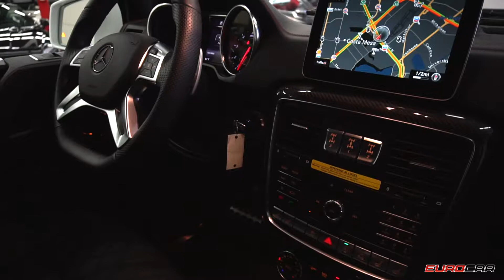2017 Mercedes-Benz G63 AMG for sale in Newport Beach, Orange County by Eurocar OC!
2017 Mercedes-Benz G63 AMG

designo® Exclusive Leather Package ($4,950)
AMG Carbon Fiber Trim ($2,950)
designo® manufaktur Red Stitching ($1,200)

Exterior Options:
Polar White exterior
20" AMG twin 5-spoke wheels, Black
Rain-sensing windshield wipers
Rear-window wiper/washer
Bi-xenon headlamps
Automatic headlamps w/ twilight sensor & locator lighting
Rearview camera
Parking Assist PARKTRONIC

Interior Options:
designo® Exclusive Leather Package in Black: AMG sport front seats, seat inserts/center door panels/rear door insert in designo leather with diamond-stitching design, upper and lower dashboard in designo Black Nappa leather
AMG carbon fiber trim
designo® manufaktur Red stitching
AMG Performance steering wheel in Nappa leather
Power tilt/sliding sunroof
Dual-zone automatic climate control
COMAND® navigation
Apple CarPlay™ and Android Auto
Bluetooth® connectivity
harman/kardon LOGIC7® surround sound system
Power heated and ventilated front seats w/ memory and lumbar support
Heated rear seat
Flat-folding 2nd row seat
Ambient lighting